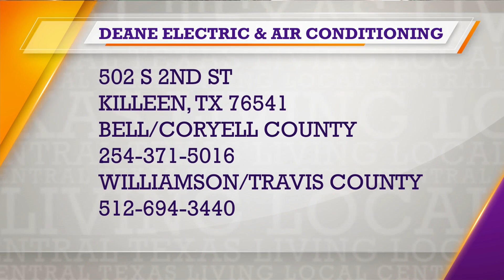Living Local Central Texas: Deane Electric and Air Conditioning